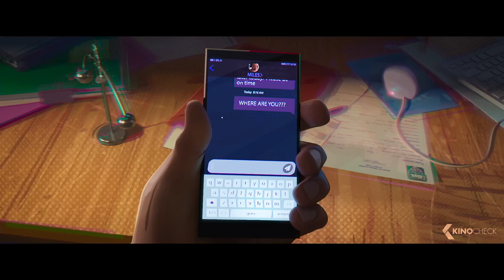SPIDER-MAN: Across the Spider-Verse Movie Clip - Jessica Drew saves Gwen from Vulture (2023)